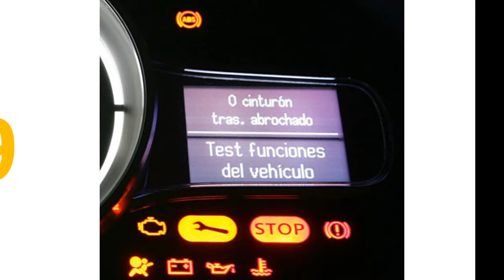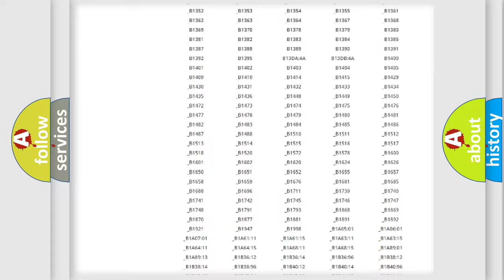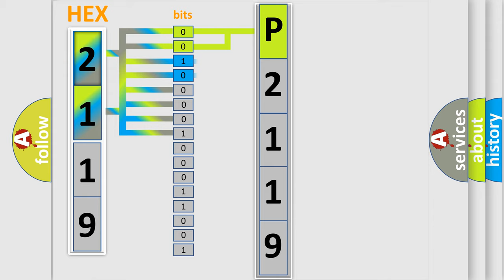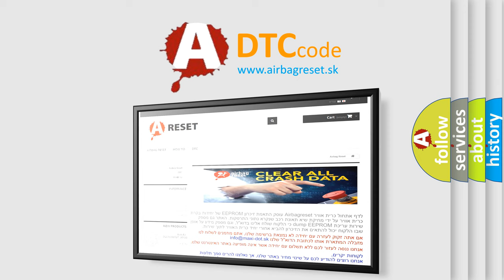DTC Lincoln P2119 Short Explanation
Contents:
0:21 Basic DTC analysis according to OBD2 protocol standard.
1:48 Insight into programming
2:58 A diagnostically understandable description of the Diagnostic Trouble Code
3:05 Basic error definition

Make:
Lincoln
Code:
P2119
Definition:
Electric Rear Defrost
Description:
The system voltage must be between 9-16 volts.
Cause:
The BCM detects a short to battery positive voltage in the DEFOG relay control circuit when the BCM is trying to energize the relay.The BCM detects that the DEFOG relay control circuit is open.The condition above must be present for more than 1 second.